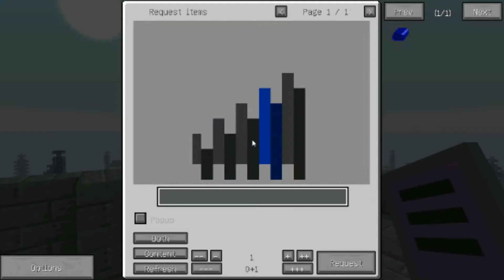Let's Play IA Ep 41 Wither Head [Fr]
On s'occupe de faire spawner les mobs qui ne peuvent
apparaître naturellement dans l'OverWorld